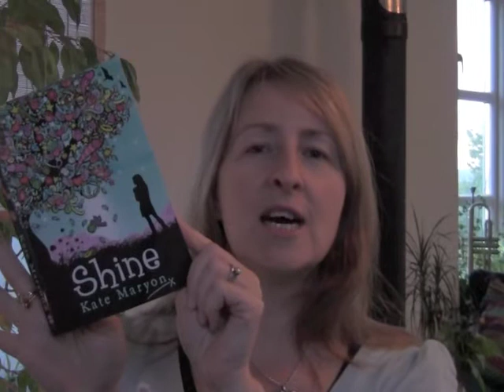Shine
Kate Maryon, Children's Author, reads from her book, Shine. Published by HaprerCollins. Available from Amazon, Waterstone's, WHSmith and most bookshops.